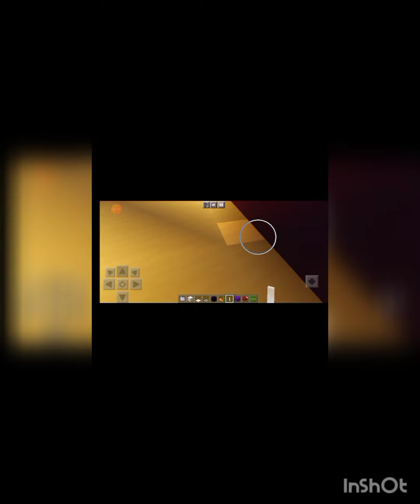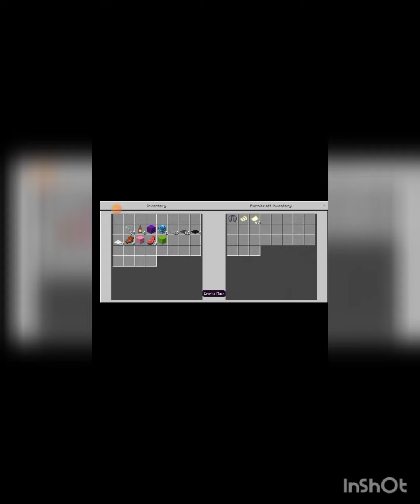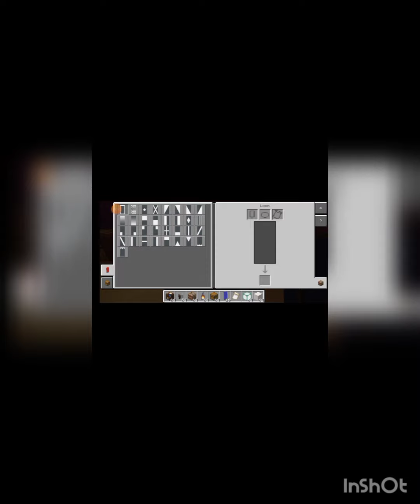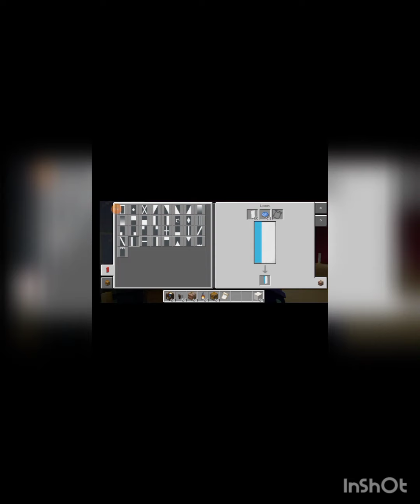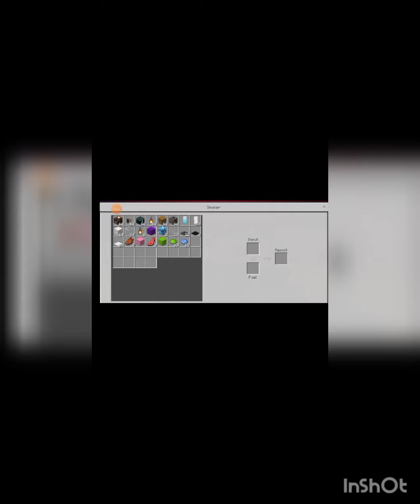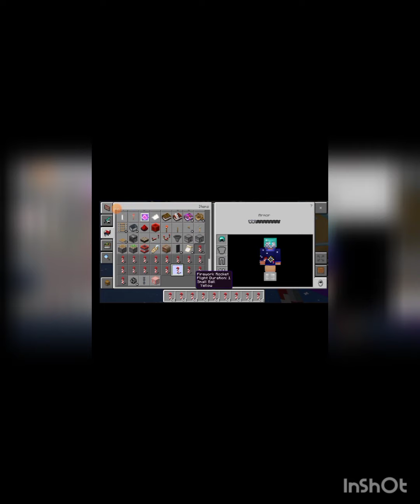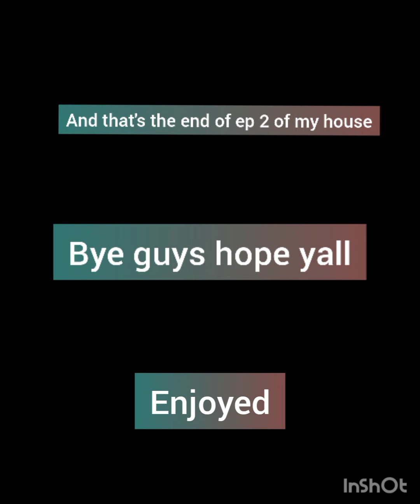Hey guys it's special and this is episode 2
She meh channel for more